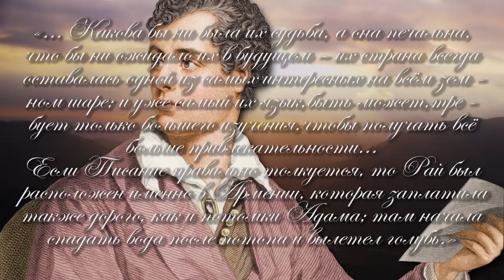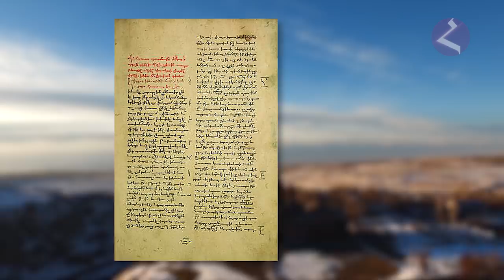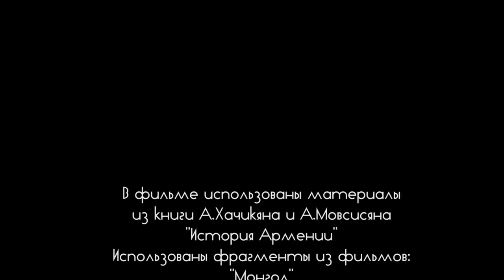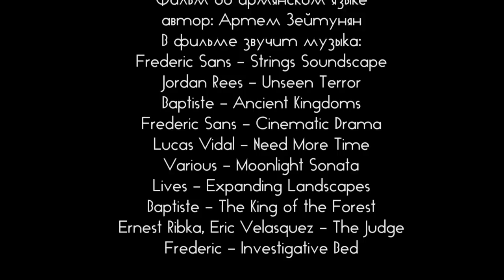"ИСТОРИЯ АРМЕНИИ" Часть 7. Средние века. Давид Бек, Мхитар Спарапет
Кинокомпания HAYK запускает проект – документальный сериал «История Армении». Он будет «многосерийным» и охватит весь период великой истории маленькой, но такой же великой страны, начиная с библейских времен, по наши дни.  Надеемся, что этот проект поможет всем, кто захочет проделать  вместе с нами  этот многотысячелетний путь  узнать еще больше о своей исторической родине и полюбить ее еще больше…